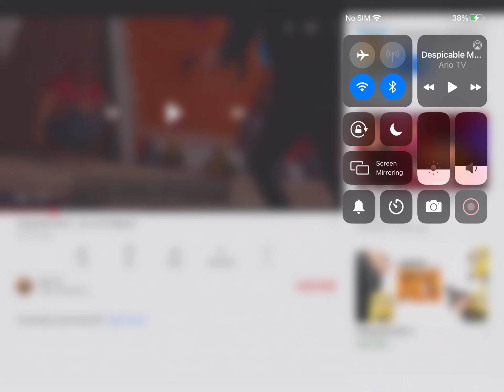But now your gonna die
This is for jxymastic